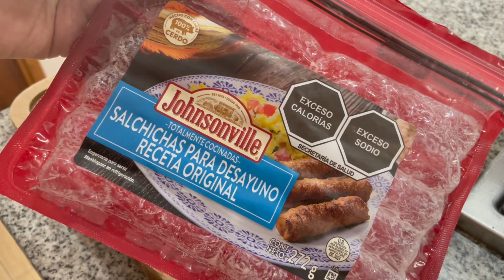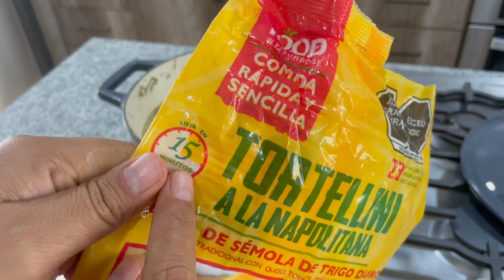Sopa de tortellini | ALE DE NAVA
Usa mi cupón de descuento “ALEJUSTO” del supermercado en línea Justo, compra mínima de $900 pesos y te descuentan $300, este es un cupón de descuento no un código de referido, esa parte la vas a dejar en blanco. Puedes pagar con efectivo a la entrega, tarjeta de crédito, débito, tarjeta de vales. Elige día y hora de entrega.
Ingredientes:

- 1 paquete de salchichas para el desayuno

- 1/2 cebolla picada finamente

- 2 dientes de ajo
- 3 cucharadas de harina

- 2 cucharaditas de hierbas final

- 2.5 litros de agua
- 500 g de tortellini

- 1 taza de crema
- 1 cucharada de concentrado de caldo de pollo